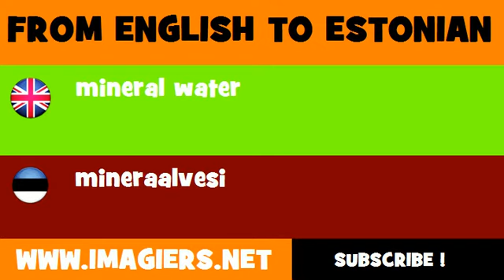ESTONIAN TO ENGLISH = mineraalvesi